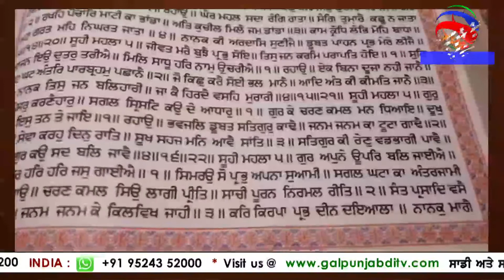ਹੁਕਮਨਾਮਾllHukamnama From Shri Guru Garanth Sahib Ji 31-8-2019||Gal Punjab Di TV||Cont no:9082745000